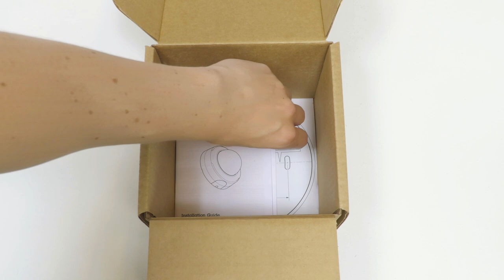AXIS P3245-V Network Camera unboxing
Video clip showing what is in the box of AXIS P3245-V Network Camera